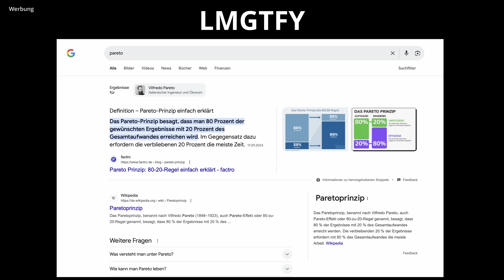Nennt sie nicht Einstiegs-Gravelbikes!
Cannondale Topstone 4 und Triban GRVL520 sind Bikes, die gerne Einsteigern empfohlen werden. Dabei werden auch alte Hasen damit glücklich...wenn sie wissen, worauf sie sich einlassen!

Das Decathlon Gravelbike (Apex Version scheint es nicht mehr zu geben)*

Spare 10% auf deinen Einkauf bei Alltricks mit dem Code „RADELBANDE10“